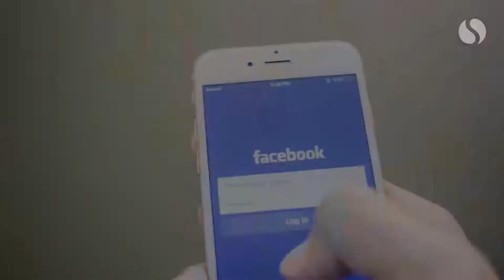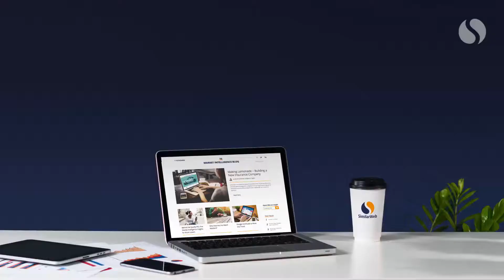Where Has Facebook's Traffic Gone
For further insights into Facebook and it's position online, check out our blog on Facebook Marketplace:

Traffic to facebook.com is down, but is everything as bad as it seems?

Over the past 12 months, while overall traffic has dropped, unique visitors has remained stable. This indicates that Facebook has maintained its user base, but engagement patterns are changing.

Most of facebook.com's traffic drop is from mobile web In August 2017 mobile web traffic made up 65% of all traffic to facebook.com, and by July 2018 it was down to 61%. This happened simultaneously while app engagement is increasing across Facebook, Instagram, and WhatsApp.

US Android devices with Facebook installed increased from 63% in August 2017 to 69% in July 2018. This indicates the important shift to app, and Facebook's success at providing a full social experience.